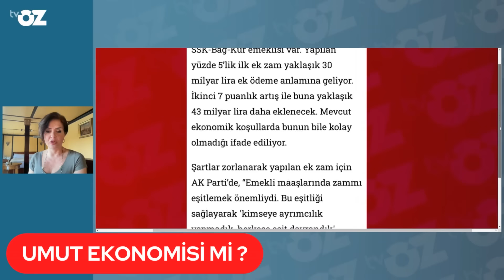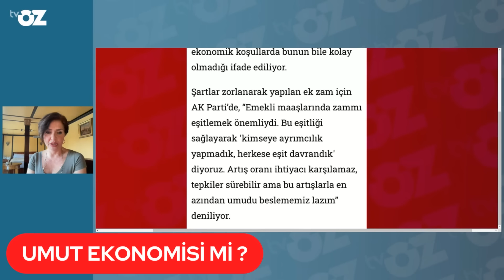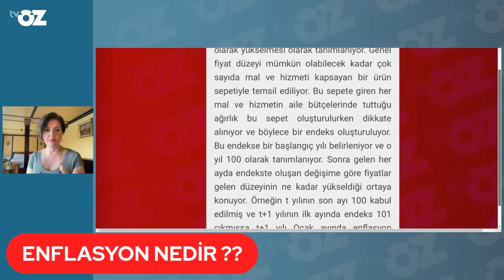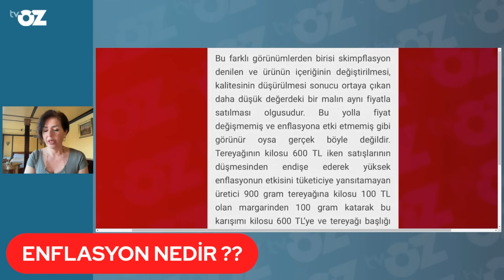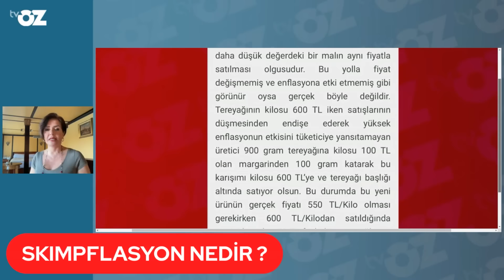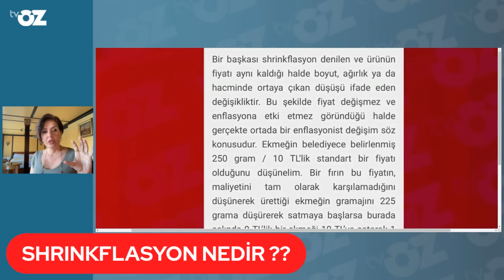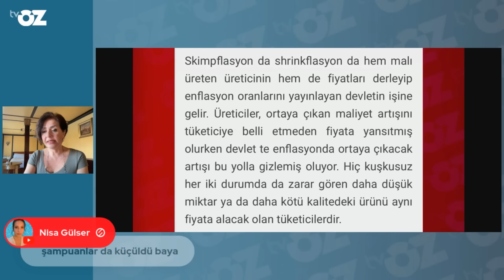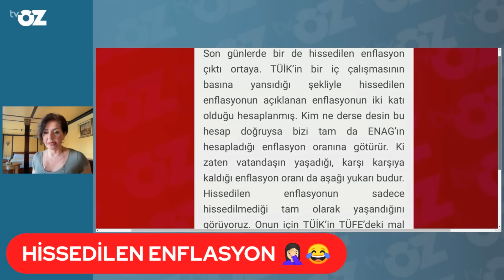Market ürünlerinin içeriğiyle mi oynuyorlar? İşte Kızıl Goncalar örneğiyle skimpflasyon!